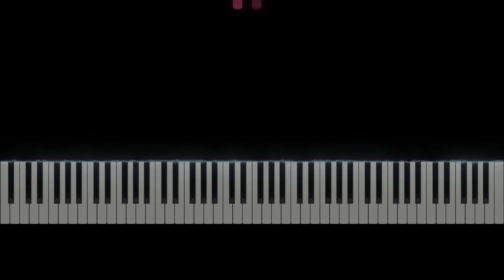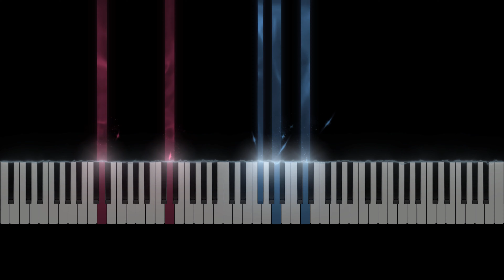Lacrimosa - Mozart [Piano Tutorial]